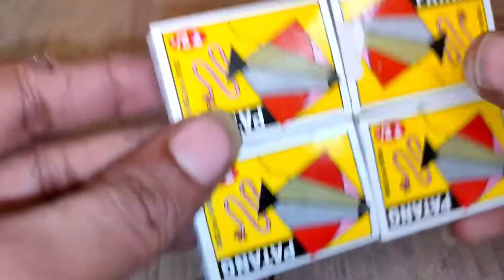How to make pessanger three wheeler|matchbox diy at home 🏘️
yours quaries
How to make three wheeler
How to make match box tuk tuk
how to make electric three wheeler
How to make auto
How to make pessanger tuk tuk
How to make dc motor tuk tuk
How to make
How to make match box craft
Three wheeler kaise banaye
Three wheeler banane ka tarika
Ghar per tuk tuk kaise banaye
Tuk tuk video
Three wheeler videos